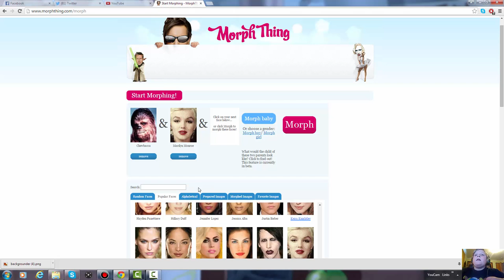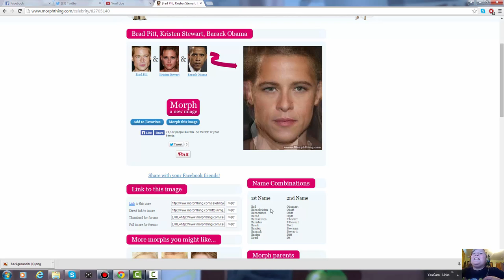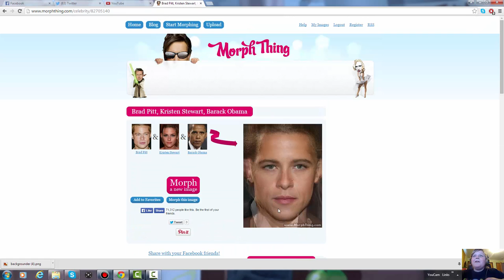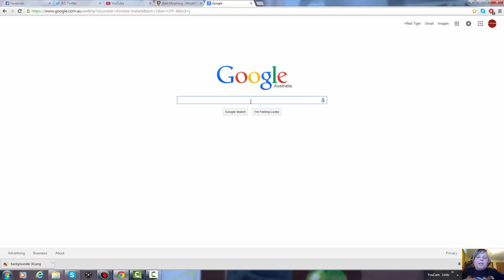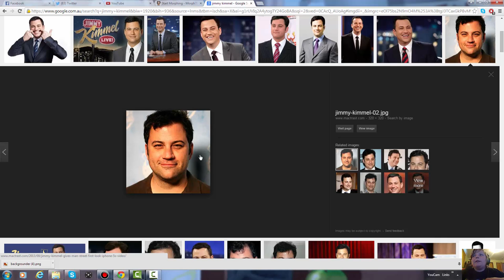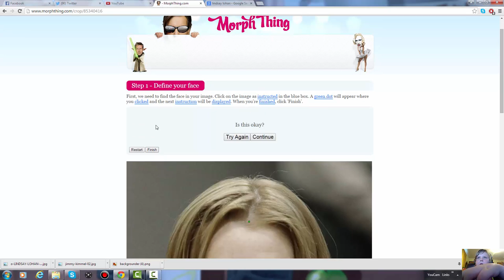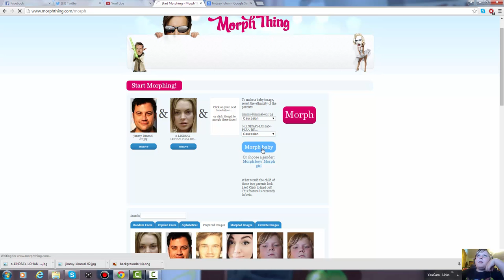Pewdiepie's baby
Credits to friends that particapaite in my videos

Some inportent rules regarding comments, copyright, rights

Rule 3. any harassment or bullying against anyone in the comments, the user that bullied will be banned from my channel until they request a second chance

Rule 4. any spam will be removed and will be reported to google/youtube

Rule 5. you have the right to ask me anything in the comments

Rule 6. enjoy my videos :)

1. you will be able to upload your gameplay

3. its not just uploading its also private chats so you can partner up with each other to make videos

4. you can create a group with a a type of category

5. you can invite you friends from a wide variety of social media sites like Twitter, Facebook, Instagram ETC.

6. Lists of non copyrighted music and way more!

a message to viewers!

THUMBS UP!

And who forgets da bru fist!!!

BROFIST BYE